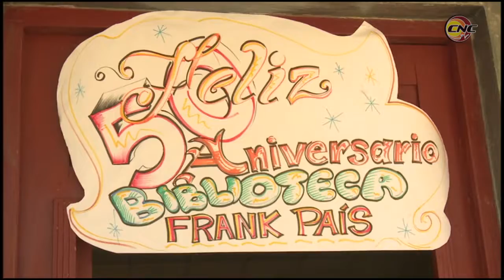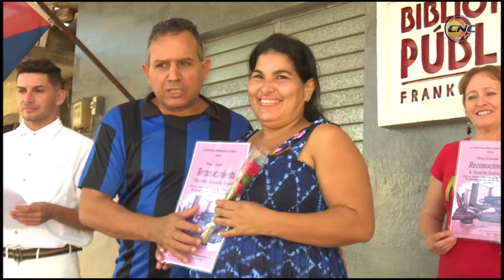Celebran aniversario 50 de la Biblioteca Pública de Guisa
Trabajadores del sector de la cultura y el pueblo de Guisa festejaron los 50 años de la Biblioteca Municipal de ese montañoso territorio. Durante este medio siglo, en esta institución se incentivan los hábitos de lectura al tiempo que se acerca al público a creadores literarios locales y foráneos.